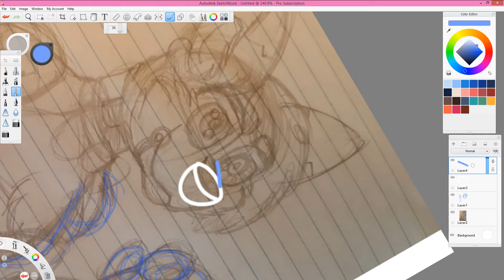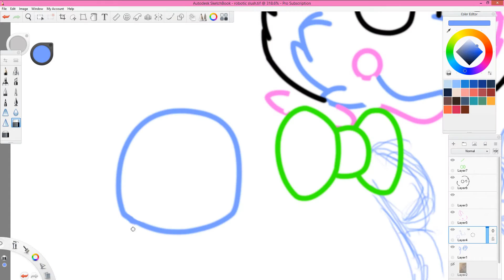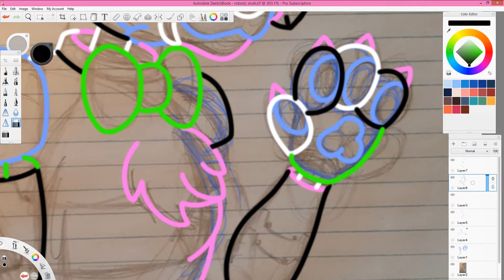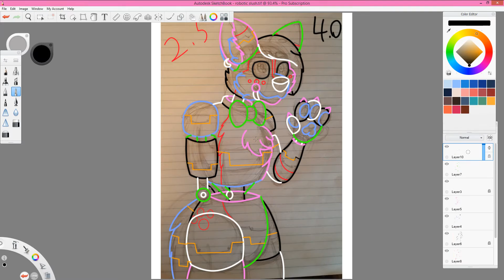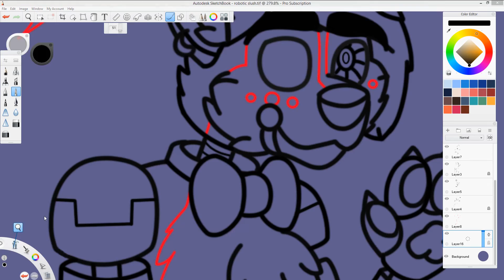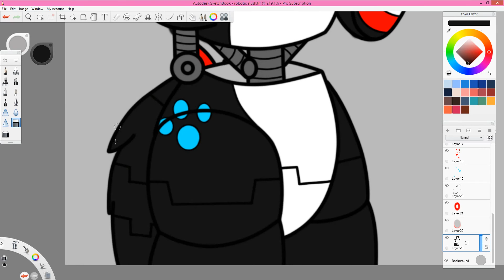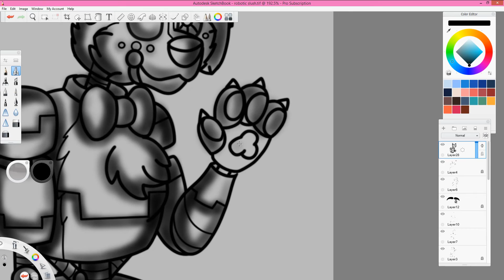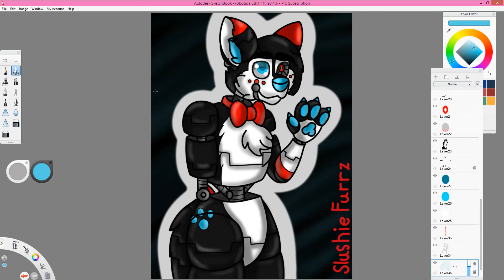Mecha-Slushie Speedpaint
A digital drawing I did based on a sketch I had done.